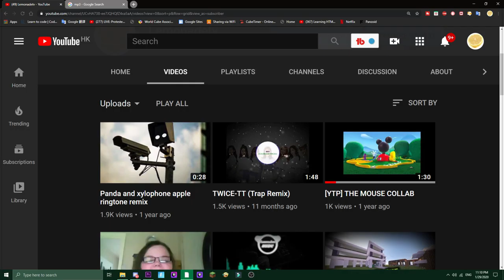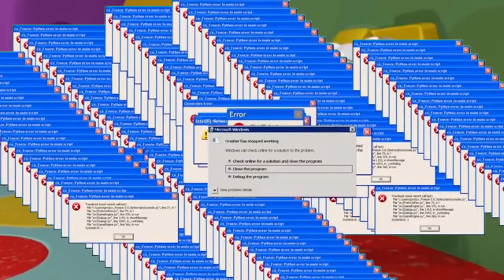[YTP] Mickey Mouse goes crazy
A remake on the third most popular video on this channel.